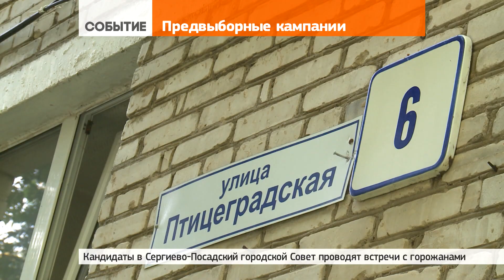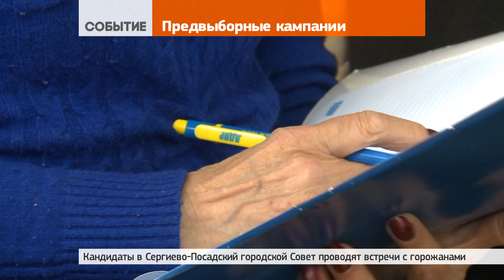Кандидаты идут в народ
25 августа 2017 | В Сергиевом Посаде продолжаются предвыборные кампании кандидатов, которые претендуют войти в состав Сергиево-Посадского городского Совета.